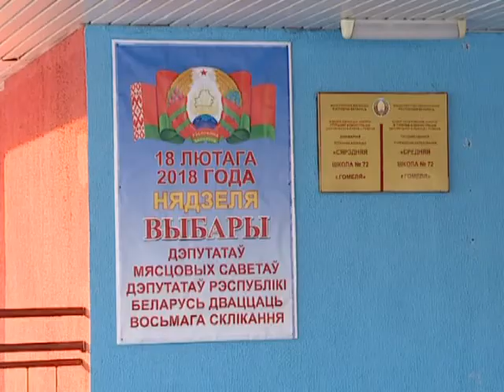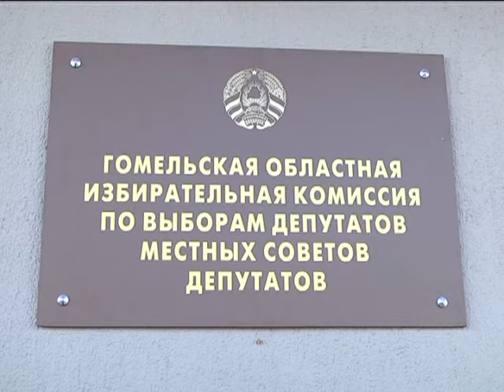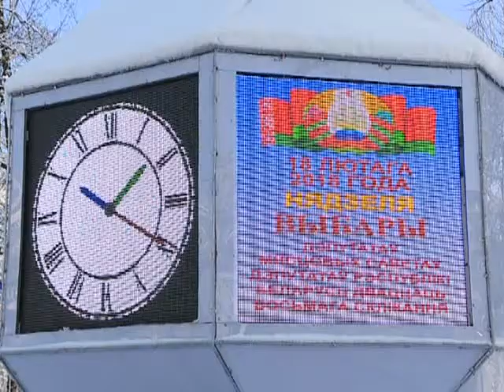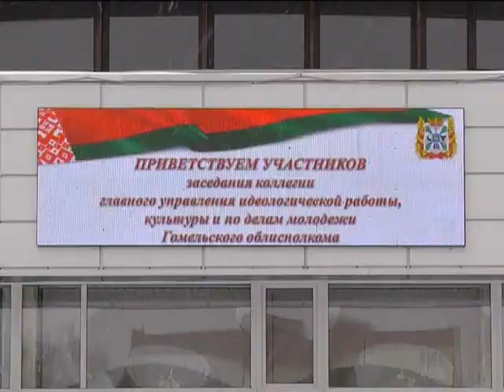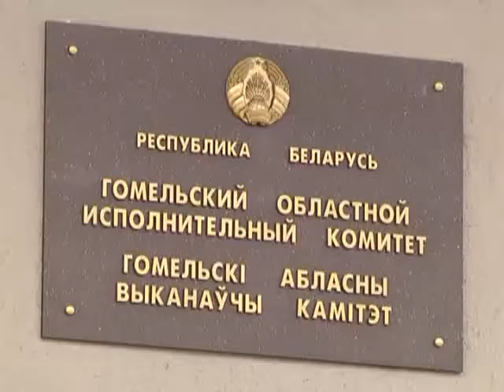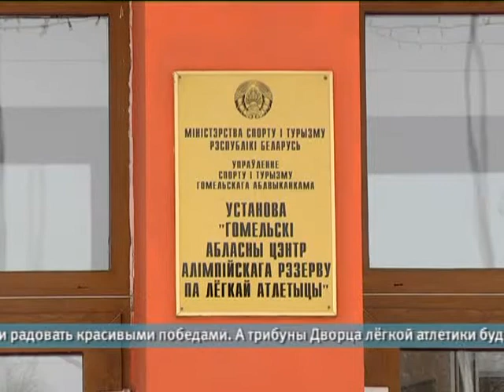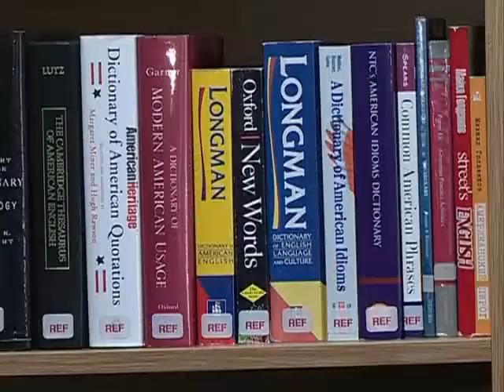НОВОСТИ НЕДЕЛИ 11 02 2018